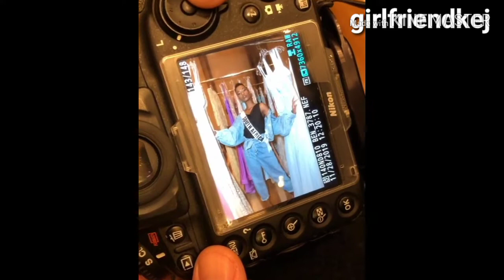Miss Universe 2019 Candidates | Registration & Photo Shoots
some of the Miss Universe 2019 Candidates sharing their journey to Miss Universe.

Miss Universe 2019 will be the 68th edition of the Miss Universe competition. It will be held on December 8, 2019 at Tyler Perry Studios in Atlanta, Georgia in the United States. Catriona Gray of the Philippines will crown her successor by the end of the event.

📷 Credit to their respective IG owners